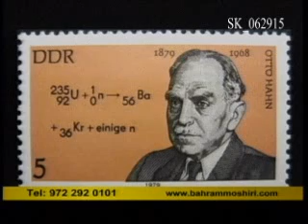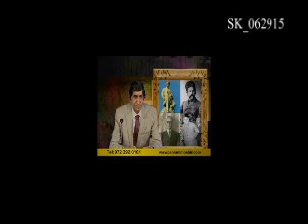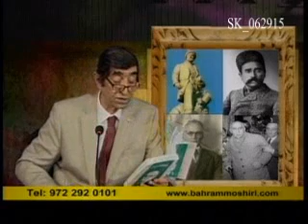Moshiri_062915 چون دولت فاسد است، به مردم گزارش نمیدهد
Bahram Moshiri_062915
چون دولت فاسد است، به مردم گزارش نمیدهد